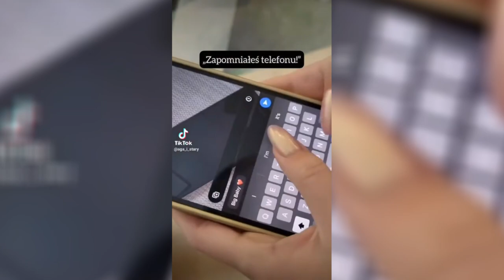śmieszne filmiki, funny, tiktok, 2023, hd, kompilacja